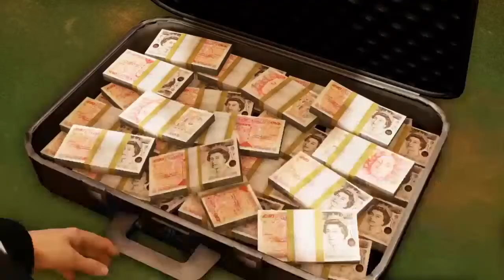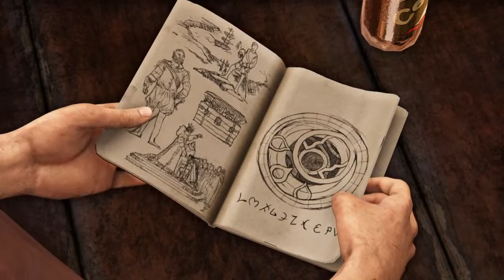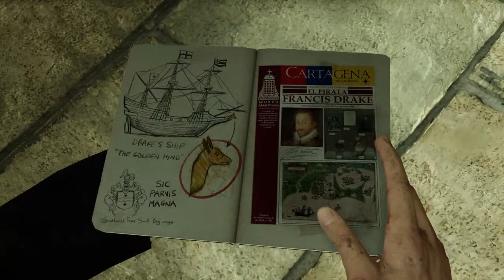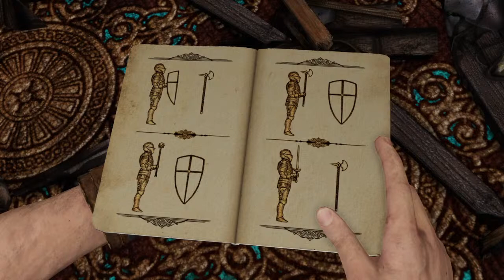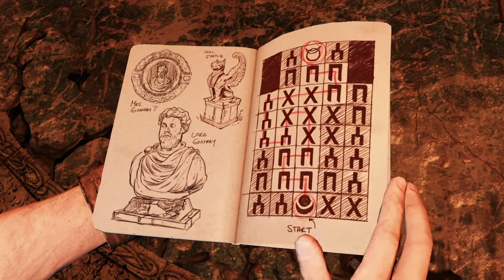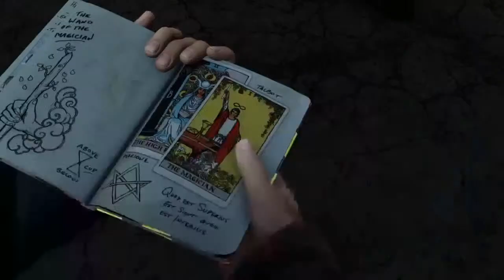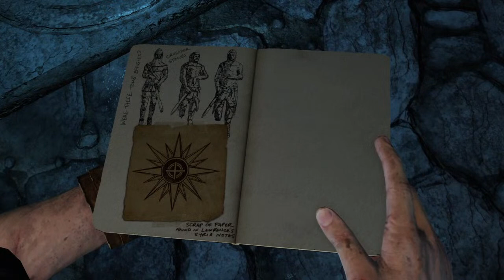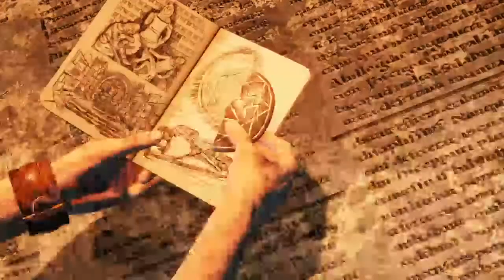Let's Play Uncharted 3: Drake's Deception - No Camera, Mic, or Chat. Just the Game. (Part 1 of 3)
Nolan North returns as Nathan Drake in the third Uncharted game from Naughty Dog. Uncharted 3: Drake's Deception.

Enjoy some Uncharted gameplay as you wait for the Uncharted PS5 and Uncharted PC versions to release.

Any fans of the Uncharted theme music? Can we add Drake to the Indiana Jones vs. Lara Croft discussion?